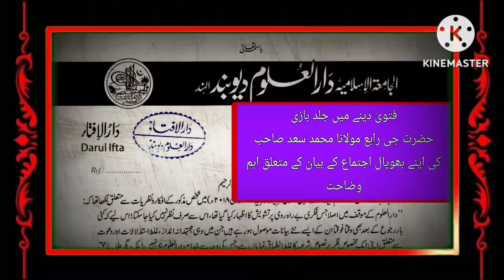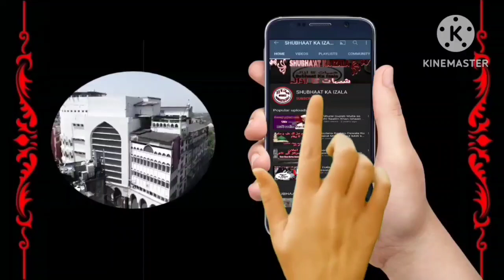Reply Fatwa Dene Main Jaldbazi Maulana Saad ke bare me Darul Uloom Deoband ka ek aur Naya Fatwa Unka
حضرت جی رابع مولانا محمد سعد صاحب دامت برکاتہم العالیہ

  مدرس کا تجارت کرنا غیر عالم کے تجارت کرنے سے زیادہ اہم ہے.

نام نہاد شورائیوں  کو کوئی اعتراض کی بات نہیں ملی تو اپنی طرف سے مولانا محمد سعد صاحب کا کلام گھڑ کر کہتا ہے:

علماء اور مشائخ (کا) حدیث کے کتابوں کی درس دینے کے بجائے بازار میں تجارت کرنا افضل ہے۔

حضرت جی رابع مولانا محمد سعد صاحب دامت برکاتہم
نے کہیں نہیں کہا ہے کہ تعلیمِ حدیث سے تجارت افضل ہے۔

 مولانا سعد نے کہا ہے کہ عالم کا تجارت کرنا غیر عالم کے تجارت کرنے سے زیادہ اہم ہے۔
 اس سے بھلا کس کو انکار ہو سکتا ہے؟
 عالم اگر علم اور تقوی کے ساتھ تجارت کرے گا، تو ساتھی تاجروں کے لیے عملی دعوت کا ذریعہ بھی بنے گا،
 اور تجارت کے فضائل اور برکات بھی حاصل کرے گا،
 اور حاصل شدہ آمدنی کے ذریعے حج، صدقات جاریہ وغیرہ کر کے دین سے دور طبقے میں بہت ساری مردہ سنتوں کو جاری کر کے سو شہیدوں کا ثواب بھی پائے گا۔

مولانا محمد سعد صاحب کے  الفاظ یہ ہیں:

ایک معلم کا، ایک مدرس کا تجارت کرنا، ایک غیر عالم کے تجارت کرنے سے زیادہ اہم اور ضروری ہے،

 *دو وجہ سے*
(1) تاکہ اس کی دینی خدمات مخلوق سے استغنا کے ساتھ ہو،

(2) اور دوسری بات ...
دوسری وجہ یہ ہے علماء اکرام تجارت کرنے کی، تاکہ یہ بازار میں بھی اتریں،؟عدالت؟ میں بھی اتریں. یہ بینک کاری کے اور یہ دنیا کے تمام شعبوں میں داخل ہوں تاکہ مسلمانوں کا ان سے دنیاوی (معاملوں) میں عملی واسطہ پڑے. کتابی واسطہ پڑ رہا ہے. اس کو دین کے لئے کافی نہیں سمجھتے.

ویسے اس میں بھی شک نہیں کہ عالم نبی کا وارث ہوتا ہے،
یعنی نبی کے بعد دوسرے نمبر پر ہوتا ہے۔
جب کہ سچا امانت دار تاجر آخرت میں نبیوں کے ساتھ ہوگا۔

 ساتھی کے مقام کی فضیلت سے کس کو انکار ہو سکتا ہے؟
 بھلا کوئی نا خلف وارث ساتھی کے مقام کو پانے کی سوچ بھی سکتا ہے؟

التَّاجِرُ الصَّدُوقُ الأَمِينُ مَعَ النَّبِيِّينَ، وَالصِّدِّيقِينَ، وَالشُّهَدَاءِ۔ (سنن الترمذی ۱۲۰۹)
سچا امانت دار تاجر نبیوں، صدیقوں (ولیوں) اور شہیدوں کے ساتھ ہوگا۔

Courtesy Credit : unknown viral audio
Original content and link below self